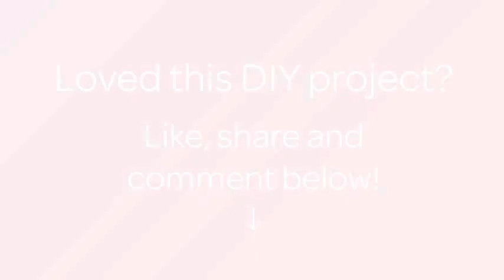How To Make A Natural Cinnamon Soap - DIY Tutorial - Guidecentral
About this DIY project:
- Title: Make A Natural Cinnamon Soap

Supplies:
- Cinnamon stick
- Cocoa powder
- Ribbing alcohol
- Square mold
- Melt&pour soap base
- Orange colorant
- Cinnamon and orange fragrance oil
- Apricot oil